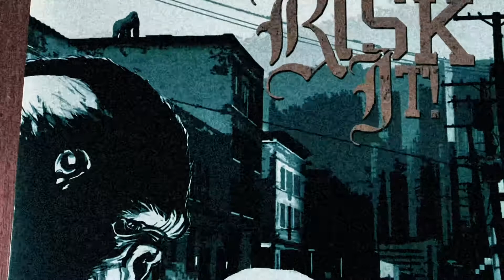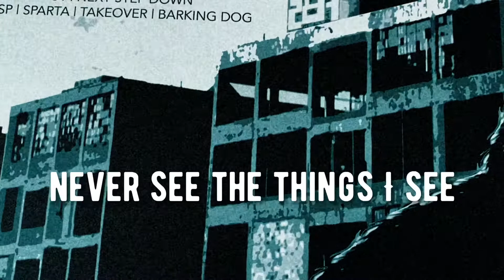Risk It! - Barking Dog (Lyrics Video)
Song: Barking Dog
Album: Who's foolin' Who?
Label: Farewell Records

Lyrics:

You know all the answers and you got all the news / of what's
going on but I've got nothing to prove / the same stories /
told a thousand times before / how boring your life must be /
you fool yourself once more / keep your face shut / never
believe a word you say / a barking dog won't bite anyway /
I don't give a shit / i'll be never impressed / instead of being
you I rather choose death / create something that ain't real /
never see the things I see / beneath the surface sleeps the
truth / way too deep for likes of you / come closer I'm not
afraid, nothing between us / retaliate